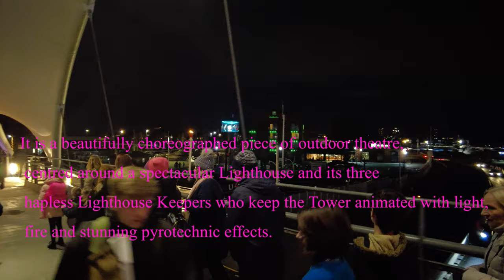The Tower of Light & Flaming Torch Procession 14th March 2024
Hull City Council and Walk the Plank, one of the UK’s leading outdoor arts companies, are delighted to be bringing this celebration of maritime heritage to Hull’s city centre during the early evening of Thursday 14 March 2024.

A flaming torch-lit procession featuring 500 community volunteers will make its way from Hull Minster to Hull Marina, where audiences will enjoy a spectacular performance of The Tower of Light – transforming Hull into a magical theatre of pyrotechnics, performance and music.

In 1998, the last of Britain’s many lighthouses was automated. The Tate (Liverpool) commissioned Walk the Plank to mark the departure of lighthouse keepers from their remote outposts around our coastline, and the show has toured internationally ever since.

The Tower of Light celebrates the Lighthouse, and the people who lived and worked in them: the Lighthouse Keepers who kept sailors safe for centuries. It is a beautifully choreographed piece of outdoor theatre, centred around a spectacular Lighthouse and its three hapless Lighthouse Keepers who keep the Tower animated with light, fire and stunning pyrotechnic effects.

The free event takes place from 7:10pm on Thursday 14 March, when the parade will leave Hull Minster before arriving at Hull Marina for the Tower of Light performance at 7.30pm. The event is expected to finish at approximately 8pm.

The Tower of Light event is being funded by Hull City Council’s Hull Maritime project. It received significant funding from The National Lottery Heritage Fund and encompasses the transformation of the city’s maritime treasures, Hull Maritime Museum, Queens Gardens, South Blockhouse, North End Shipyard and the restoration of two ships – the Spurn Lighthouse and Arctic Corsair.